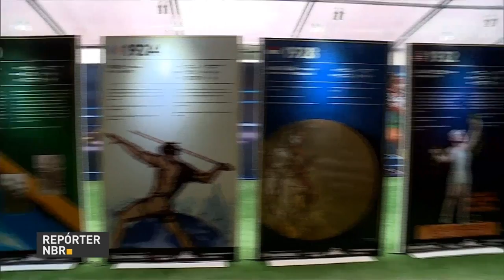Casa Brasil mostra diversidade da cultura do país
REPÓRTER NBR - 04.08.16: Nesta quinta-feira (4), foi realizada cerimônia de inauguração da Casa Brasil. O espaço reúne diversas exposições interativas sobre a cultura, esporte e turismo brasileiros.